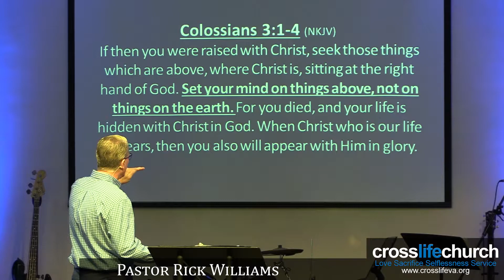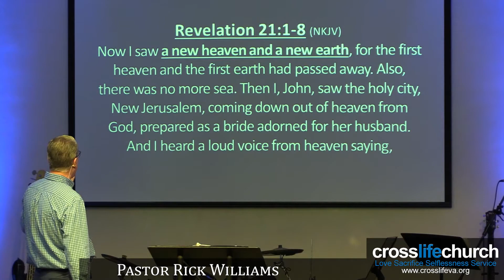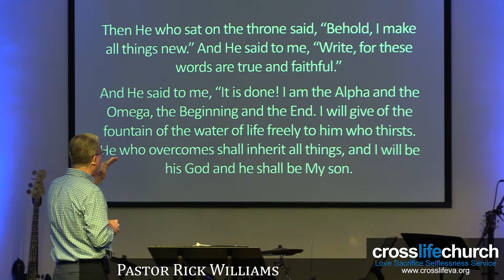Heaven? Part 1 - Crosslife Church VA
Heaven? Part 1, Colossians 3:1-4, Pastor Rick Williams, November 1, 2020, Crosslife Church, Portsmouth, VA,